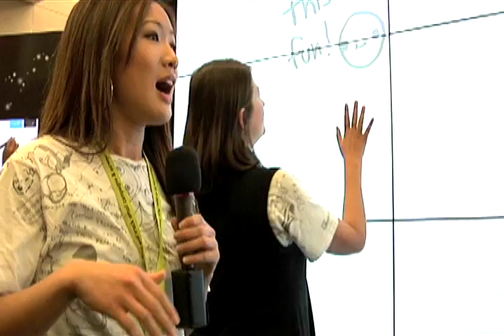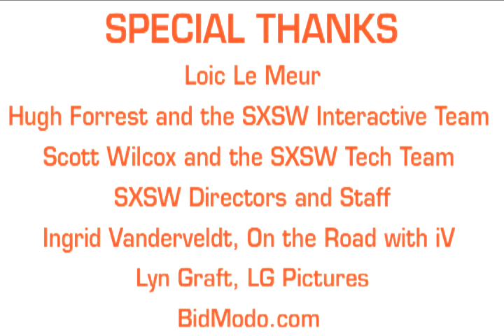The Road to SXSW 2010: Loic Le Meur Part 1 | Interactive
Ingrid Vanderveldt, host of On the Road with iV interviews Loc Le Meur, Seesmic for SXSW Interactive as part of the continuing video series "The Road to SXSW Interactive 2010."

"The Road to SXSW Interactive 2010" is produced by Lyn Graft founder of LG Pictures, in association with BidModo and SXSW Interactive and features the music of Mobley